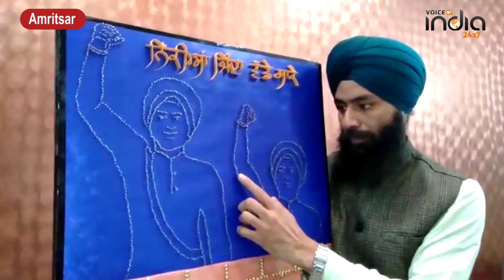अमृतसर पेपर आर्टिस्ट गुरप्रीत सिंह ने अनोखे अंदाज में अपनी कलाकारी से चार साहिबजादों की दी श्रधांजलि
Peparartist gurpreetsingh amritsar voiceofindia24x7 punjab char sahibjade#